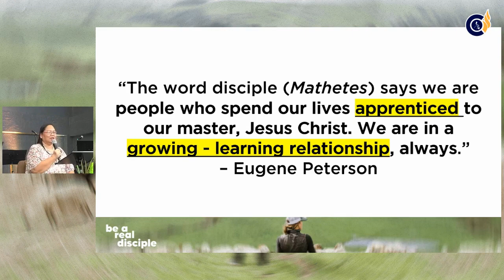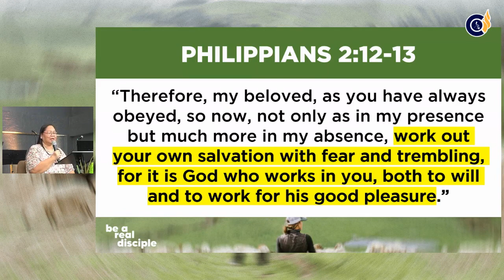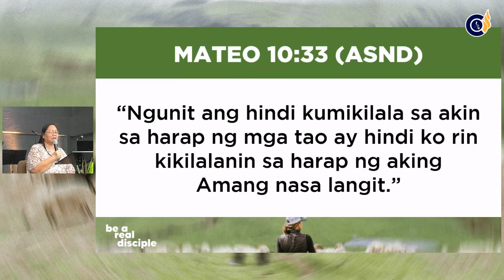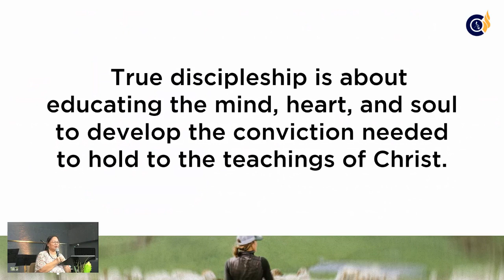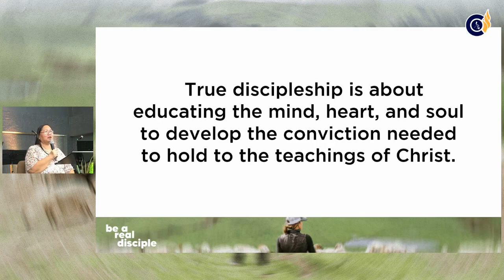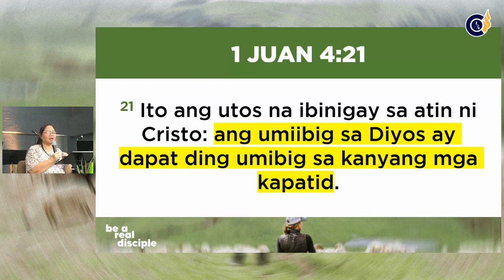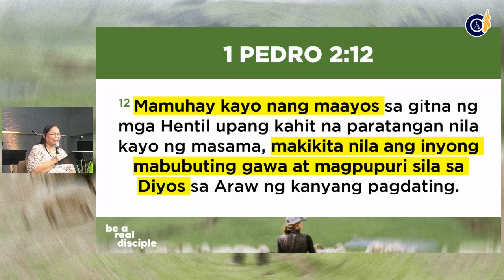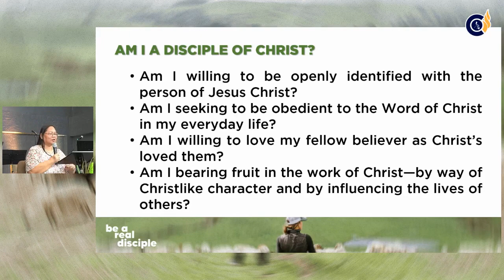What are the Marks of a Real Disciple? (FULL MESSAGE) - Reverend Nina Salonga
From the Preaching Series: Be a Real Disciple (Recorded July 2, 2023)